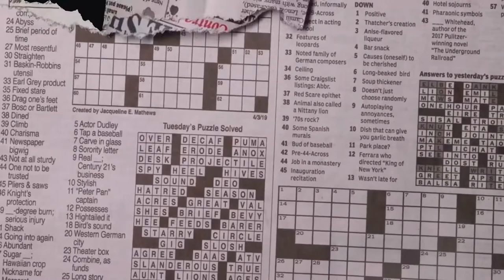AFTER HOUR TALKS (Episode 4)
(For adults only)

This series is a chill laid-back comedy/ podcast where Nunna talks about different subjects while smoking, So grab a snack and a drink and let’s get kickin and talk